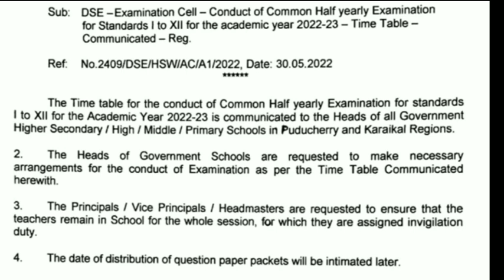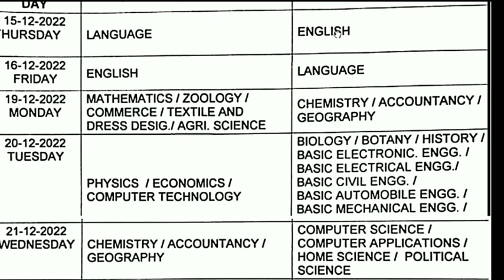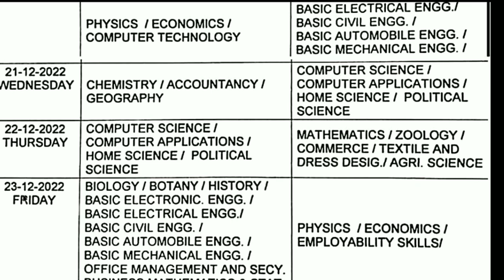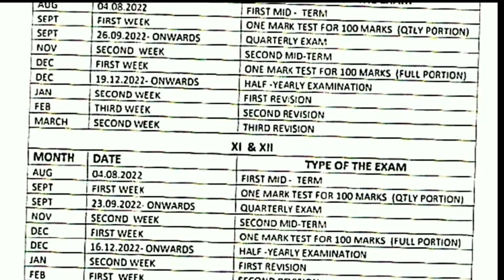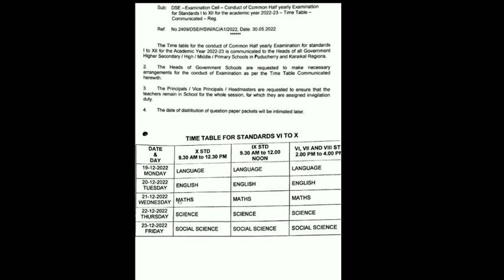TN 6-12TH STD HALF YEARLY EXAMINATION-DECEMBER-2022 OFFICAL TIME TABLE EDUCATION DEPARTMENT RELEASED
11THSTD ZOOLOGY SECOND MID-TERM TEST NOVEMBER- 2022 MOST IMPORTANT CONFIAM QUESTIONS II PURE SCIENCE

11TH STD TAMIL SECOND MID-TERM TEST NOVEMBER- 2022 OFFICIAL QUESTION PAPER II 11TH SECOND MID TERM🔴💯

TAMILSECONDMID-TERMIMPORTANT QUESTIONBANK

11TH STD TAMIL SECOND MID-TERM TEST NOVEMBER- 2022 OFFICIAL QUESTION PAPER II 11TH SECOND MID TERM🔴💯

11TH STD TAMIL SECOND MID-TERM TEST-2022 NOVEMBER OFFICIAL QUESTION PAPER II 11TH SECOND MID TERM 🔴💯

12TH STD MATHEMATICS SECOND MID-TERM EXAM-2022 12TH SECOND MID-TERM  NOVEMBER OFFICIAL QUESTIONPAPER
TN 10,11,12TH PUBLIC EXAM-2023 MARCH APRIL 38- DISTRICT'S CEO OFFICIAL ORDER 🔴 பொதுத்தேர்வு உத்தரவு

6-12TH STD SECOND MID-TERM TEST-2022-23 OFFICIAL TIMETABLE TN EDUCATION DEPARTMENT RELEASED🔴💯

9-12 STD SECONDMID-TERM TEST-2022-23 OFFICIAL TIMETABLE NOVEMBER-15 TN EDUCATION DEPARTMENT RELEASED

🔴 Salem District Second Mid-trem offocial Time Table

🔴 Theni  District Second Mid-trem offocial Time Table

10,11,12 STD SECOND MID-TERM TEST NOVEMBER-2022 OFFICIAL TIME TABLE EDUCATION DEPARTMENT RELEASED 🔴💯
11THSTD SECOND MID-TERM TEST-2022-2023 OFFICIAL TIME TABLE SYLLABUS TN EDUCATION DEPARTMENT RELEASED

MaanavanAasiriyarSaravananTelegramGruop

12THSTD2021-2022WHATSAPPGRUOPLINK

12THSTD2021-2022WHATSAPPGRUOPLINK